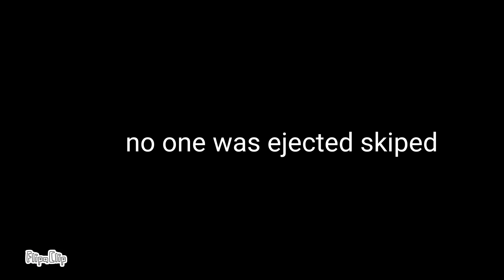among us (it's not game play)